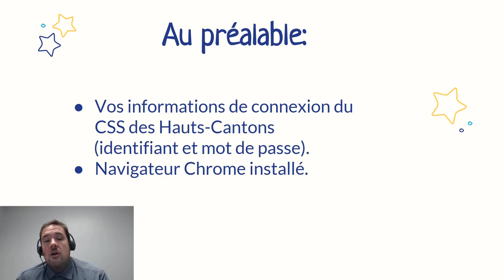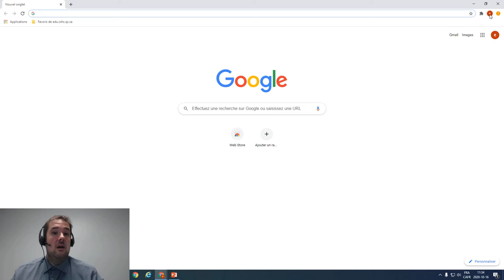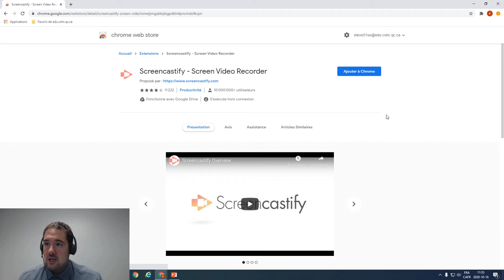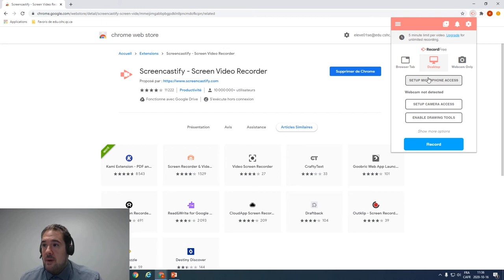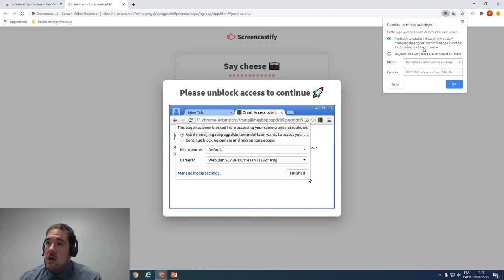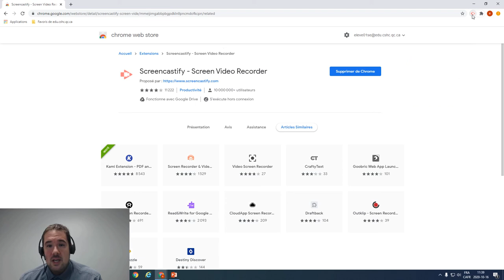Tutoriel Screencastify - Installer